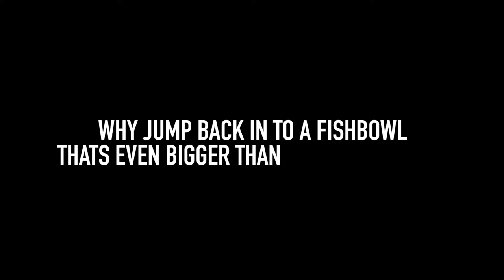2KUS Next Gen | Official Trailer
Sign up will randomly be announced.